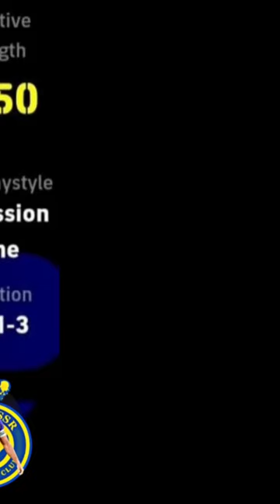AL-NASSAR BEST 11 IN eFootball 2024